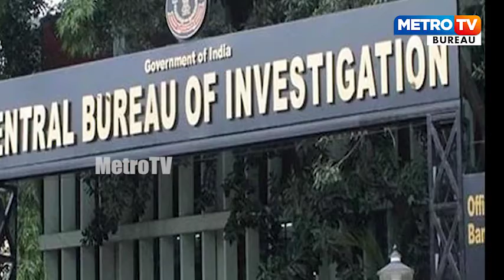Dilip Roy granted Bail